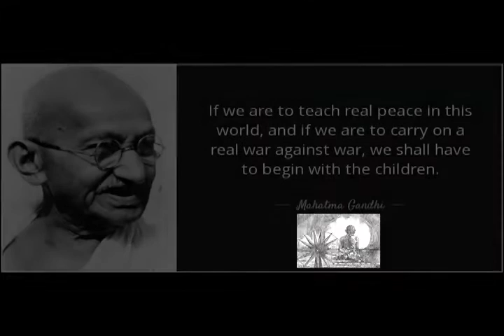INDIA 80'S 90'S TV ADS 1